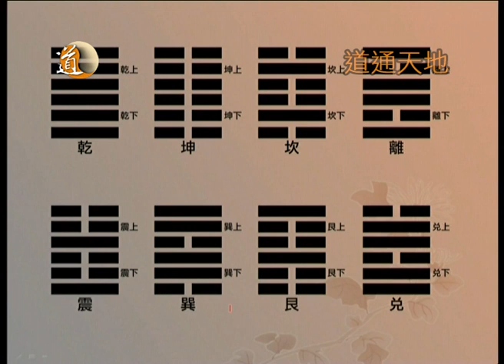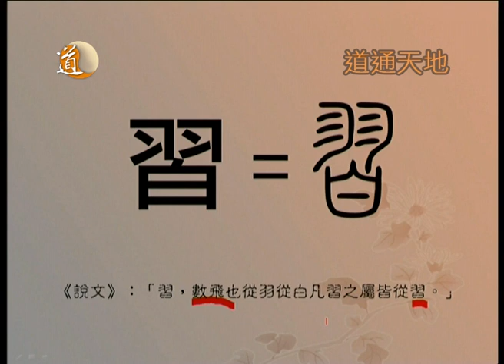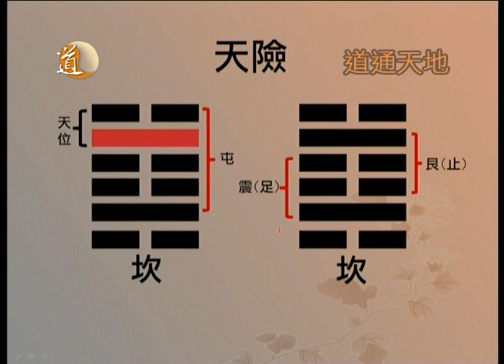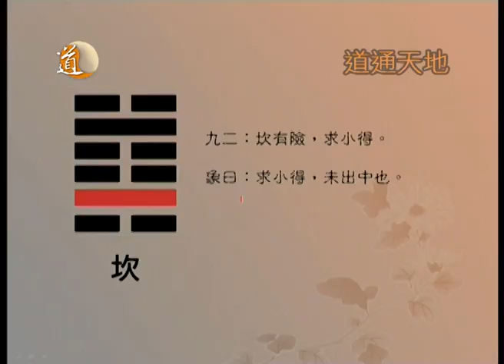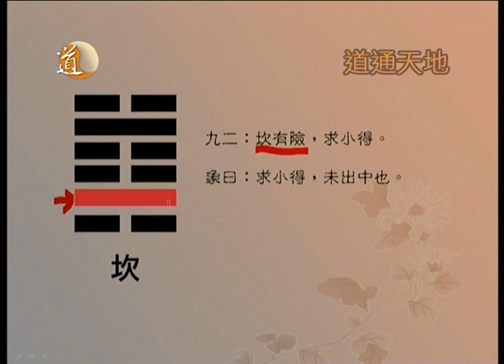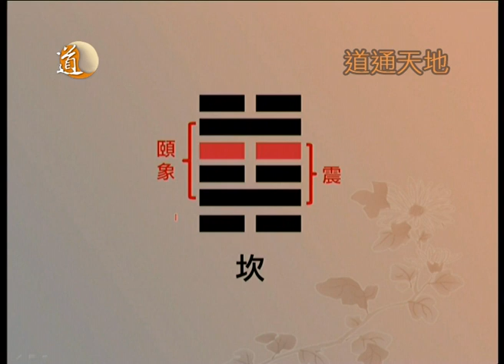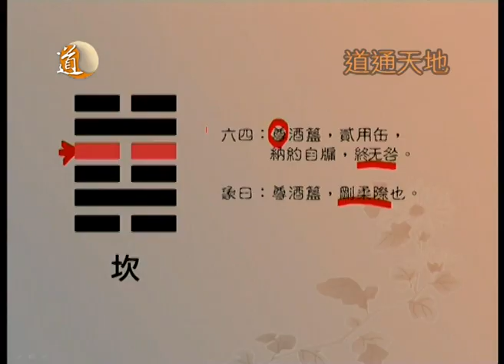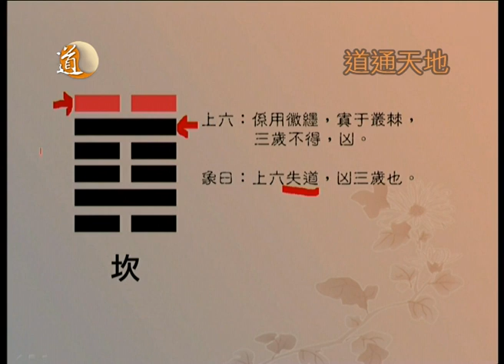解讀易經II 第四十二集 坎卦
今集將介紹易經之中的第二十九卦─坎卦，請細心欣賞，歡迎提出任何疑問和意見。

主持：譚嘉荃
嘉賓：余中哲老師